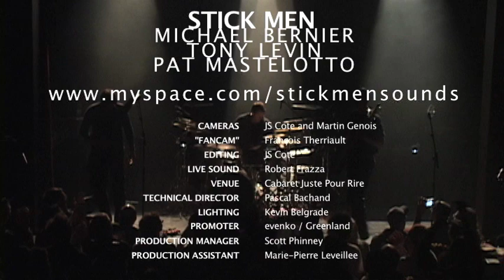INDISCIPLINE-Stick Men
Michael Bernier, Tony Levin and Pat Mastelotto in Montreal, May 11th, playing King Crimson's "INDISCIPLINE".